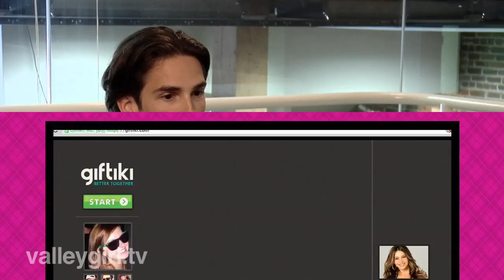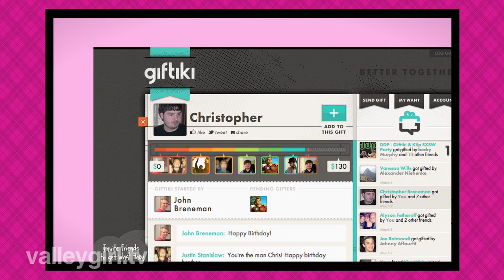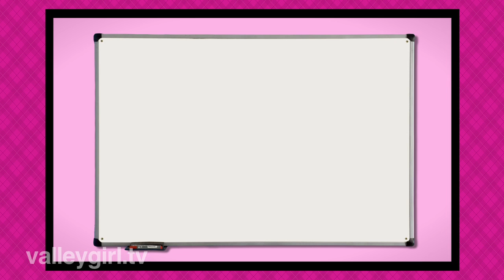Bryan Jowers, Founder of Giftiki on "The Valley Girl Show" with Jesse Draper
In this episode of "The Valley Girl Show," Jesse Draper interviews Bryan Jowers, founder and CTO of Giftiki.  Giftiki is a new way to gift people as a group.